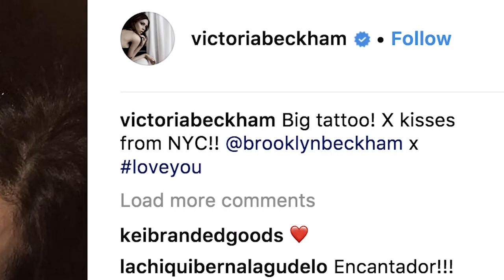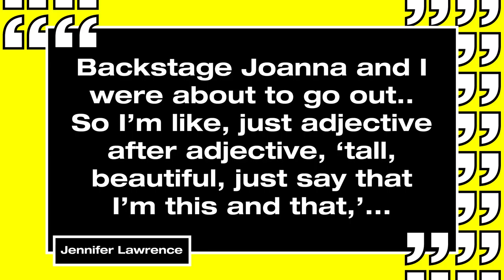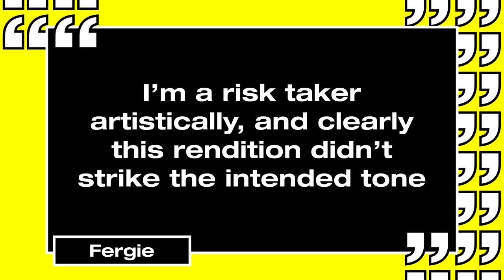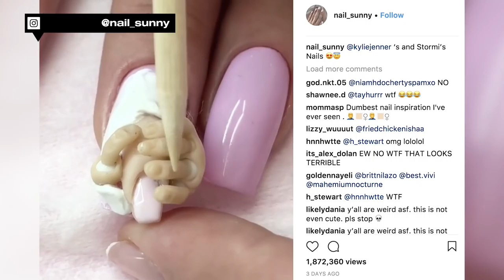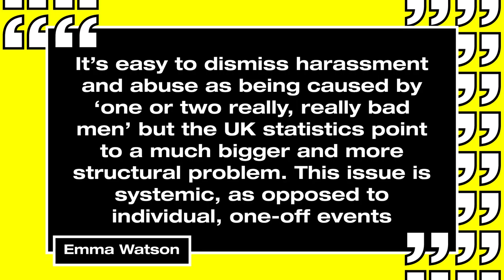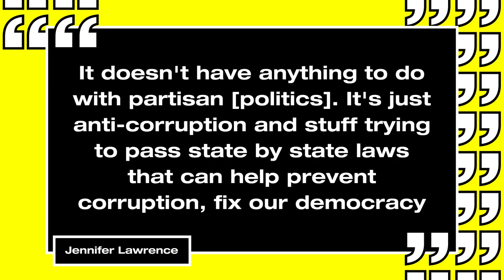Brooklyn Beckham’s New Mum Tattoo, Jennifer Lawrence’s Acting Break and Brits Coverage | MTV News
Your faves are back to fill you in on the biggest and best stories from the last 7 days! We're covering everything from Brooklyn Beckham's new "mum" tattoo to all of the hot goss from the Brits 2018. We're also clearing up the Jen Law rumours and a whole lot more.